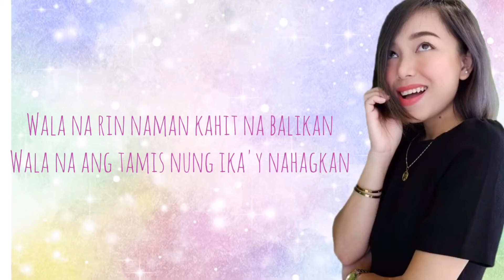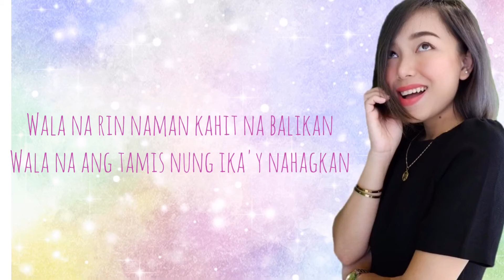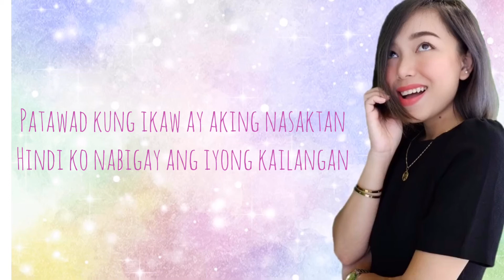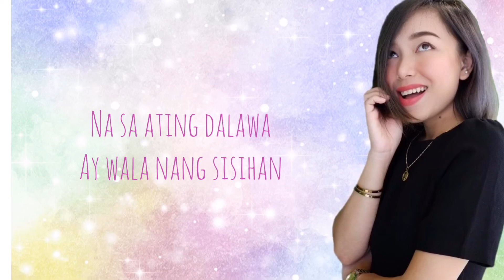Patawad by Moira cover - Joya Galagate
Tried my best, but Moira is a 10/10. Hope you'll like my cover too 🥰